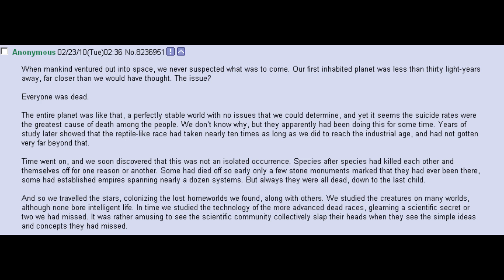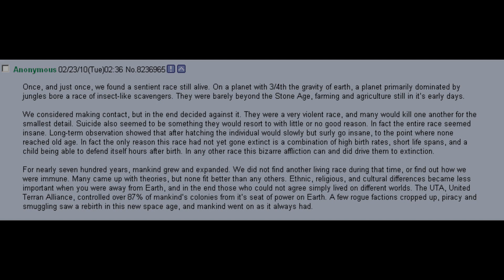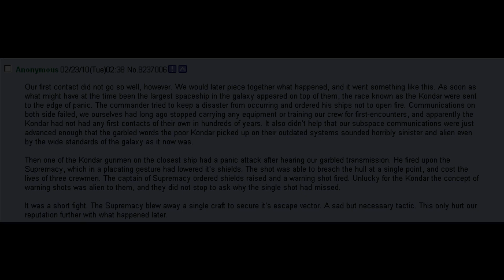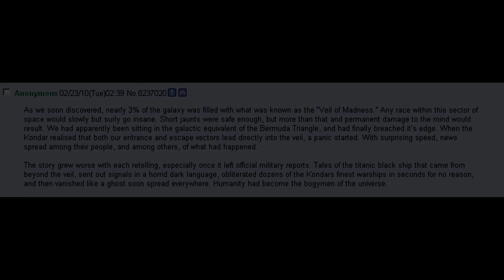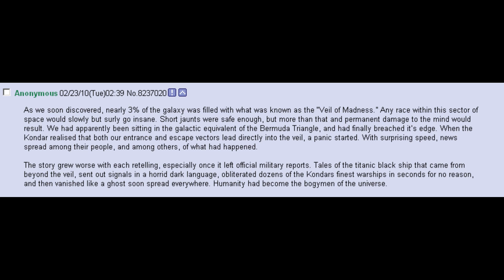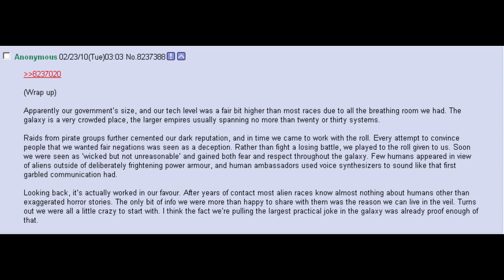Best HFY Greentext Stories : The Veil Of Madness Part 1 (r/HFY + /tg/)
Today I narrate a legendary post that inspired the HFY sub-genre that honors humanity and its accomplishments on a galactic scale.

There is no locatable original post for this account, however it has been immortalized across the internet, a readable version is here with spinoff tales linked